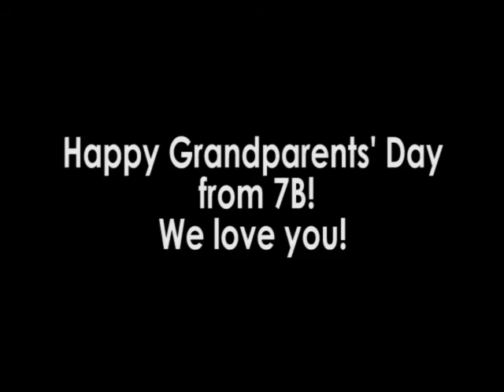VIP-7B Miss Seeliger